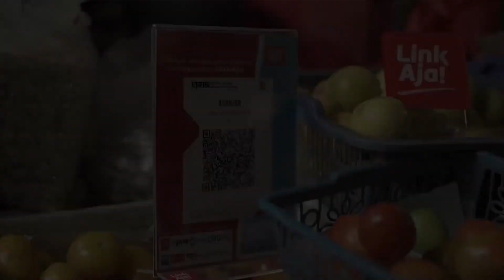QR Code Scanner